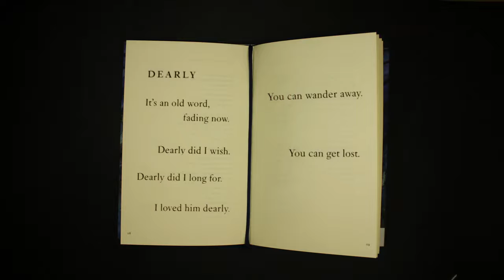DEARLY | The poetry collection of a lifetime from Margaret Atwood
Before she became one of the world's most important and loved novelists, Margaret Atwood was a poet. Dearly is her first collection of poems in over a decade. It brings together many of her most recognisable and celebrated themes, but distilled – from minutely perfect descriptions of the natural world to startlingly witty encounters with aliens, from pressing political issues to myth and legend.